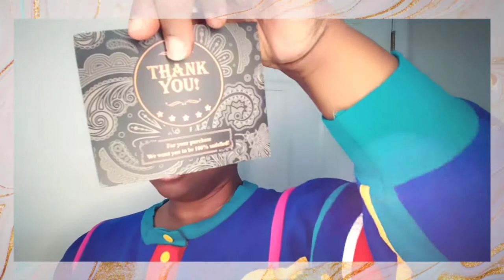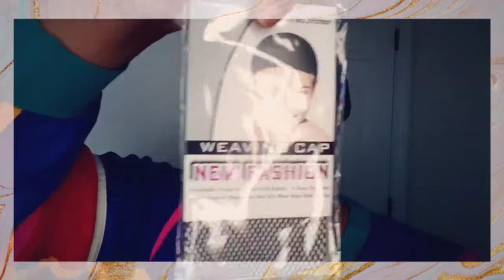AMAZON WIG HAUL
JAN 25 2021                                                                                                  AMAZON. COM                                                                                               AMAZON WIG HAUL                                                                                               WIG NO1 barely short hombre blonde brown wig synthetic.                          . WIG NO 2 aisaide short straight bob headband wig with gold scarf synthetic. WIG NO 3 yiti hair dreadlock wig nu faux love curly headband synthetic.            I HOPE You Are WELL SOCIAL DISTANCING AND WEARING Your MASKS.         I AM ON INSTAGRAM Twitter AND YOUTUBE.                                                  LETS GET SOME MORE SUB FOR 2021.                                                                 BE BLESSED AND HAVE  A GOOD Day.